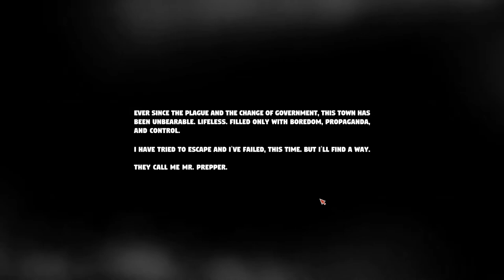Mr. Prepper Demo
In the Mr. Prepper demo, join the main character as he tries to build a secret bunker beneath his house! You have to craft items and find a way to grow food underground.